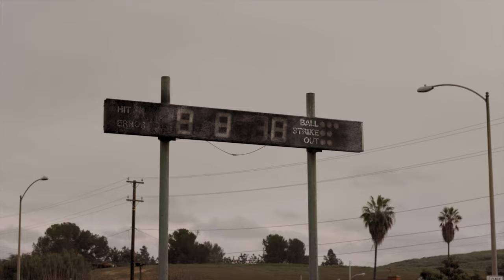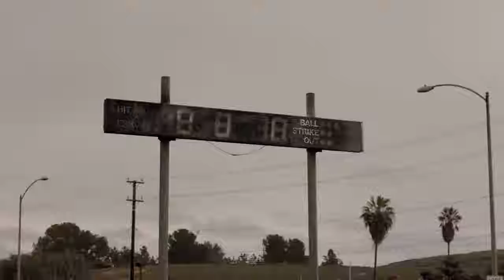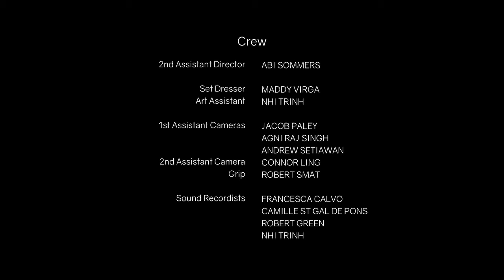The Pitch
A baseball games stands still as time ensues.